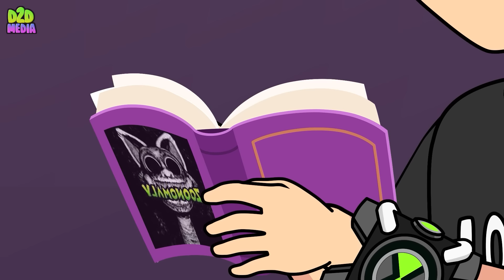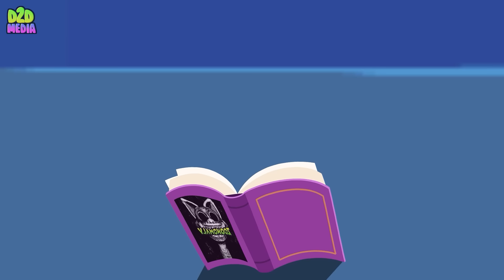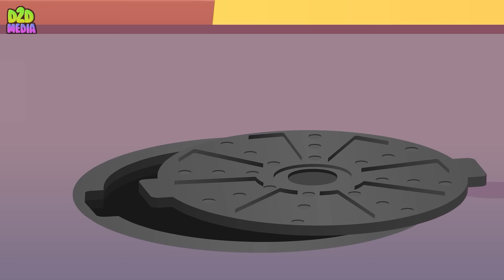Escape from Zookeeper's trap #5: Zookeeper Thomas vs Kinito Pet Chibi | Ben 10 Zoonomaly Animation